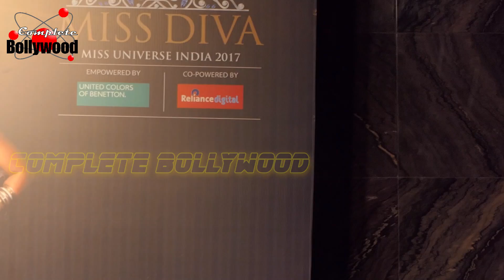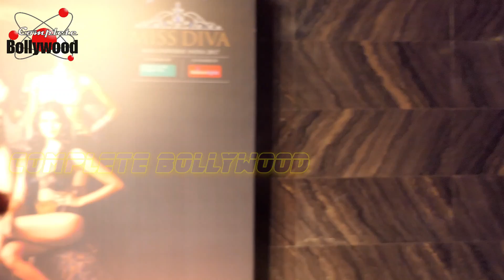Celebrities At Red Carpet Of ‘Miss Diva’2017